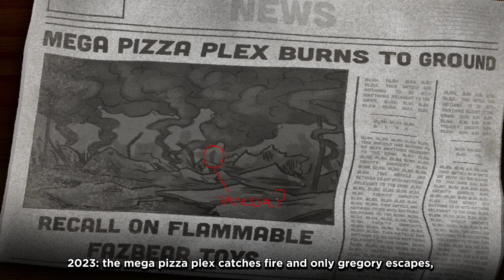The full fnaf timeline remake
this a remake of my old video